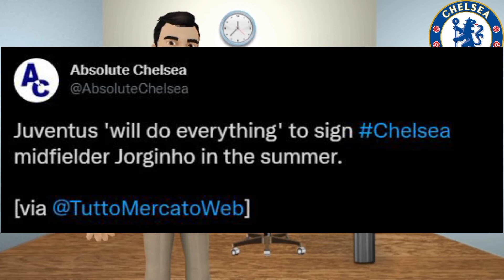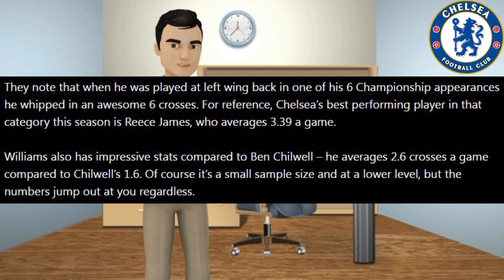Frank Lampard Wants THIS Chelsea Coach! | Jorginho To Juventus? | Impressive Stats Of Dylan Williams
1) According to Rumors in Italy, Juventus have made an attempt to Sign Jorginho from Chelsea.
2)Frank Lampard wants Anthony Berry if he can land the Everton job.
3)Some impressive stats about Dylan Williams show why Chelsea signed him.

Chelsea News
Chelsea News Today
Chelsea News Now
Chelsea News Update
Chelsea News Transfer